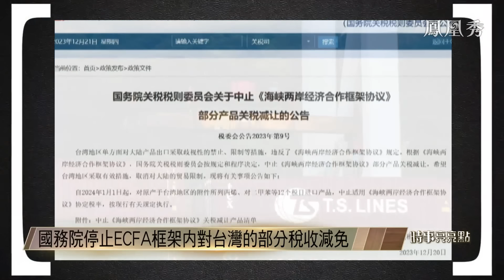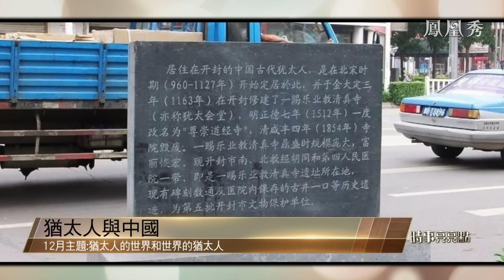《時事亮亮點》何亮亮點評：你不仁我不義 大陸終止對部分台商品減稅｜俄羅斯已在戰場掌握主動權，將如何影響2024年的俄烏戰局？｜俄烏戰爭｜台海局勢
國務院宣布將中止《海峽兩岸經濟合作框架協議》中對台灣進口產品的關稅減讓，以應對台灣對大陸產品出口采的歧視性限制措施。此舉將為兩岸進出口帶來哪些影響？普京對外表示俄羅斯已在戰場掌握主動權，這份主動權將如何影響2024年的俄烏戰局？